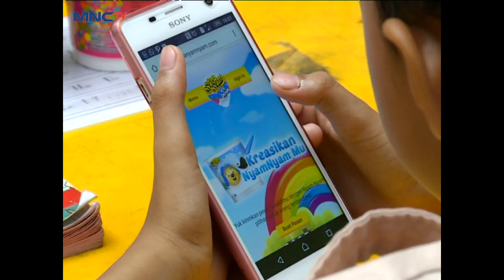Let's Play with NyamNyam Season 4 Episode 13